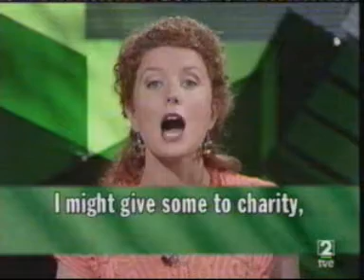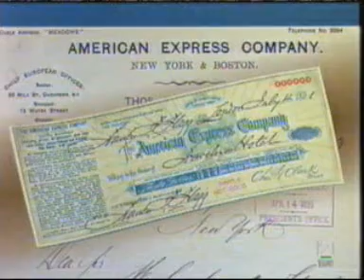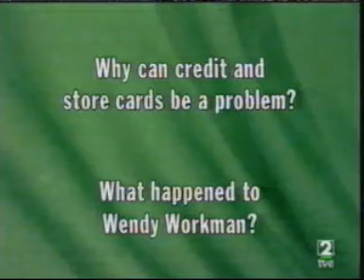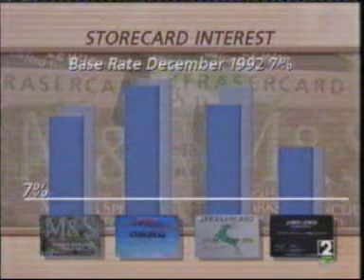THATSENG 40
This is a video to help Spanish students learn English